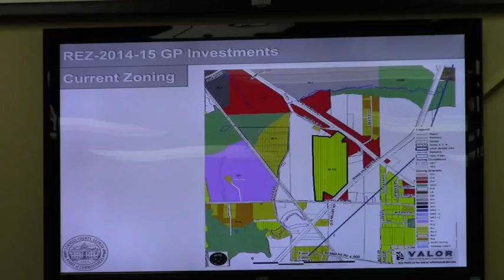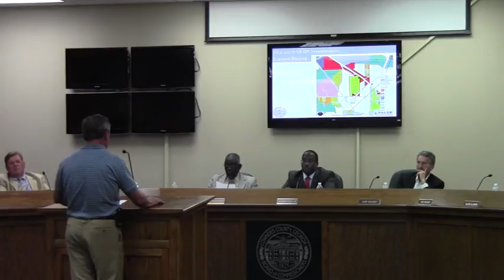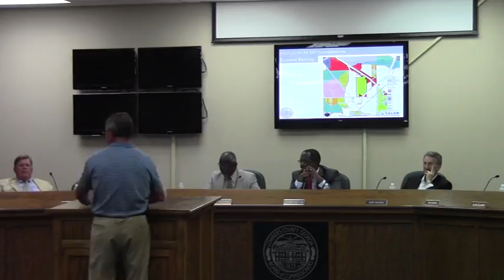8. REZ-2014-15 GP Investments @ GLPC 2014-08-25